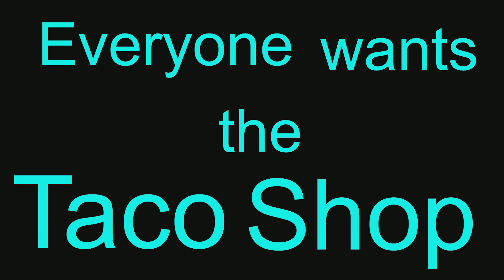I started a Taco Business in Chapter 2, and this is how it went...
Sorry it took me so long to edit, I really hope you enjoyed. If you have any ideas or feedback, make sure to leave them in the comments!
Part two should be done in the next two weeks.
Make sure to check Kanga's channel:
Sorry for low quality on some clips, some of the clips were recorded and some were stream highlights. In the future, I'm focusing on streaming to chill and recording off stream to focus and get higher quality content :D